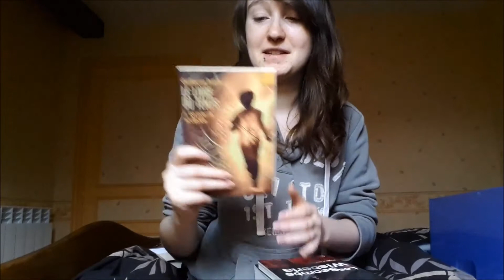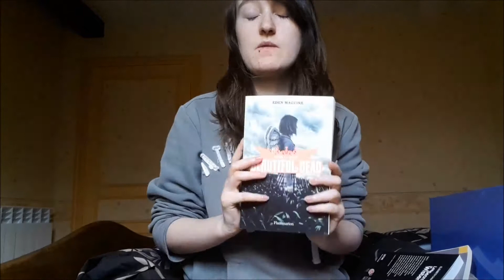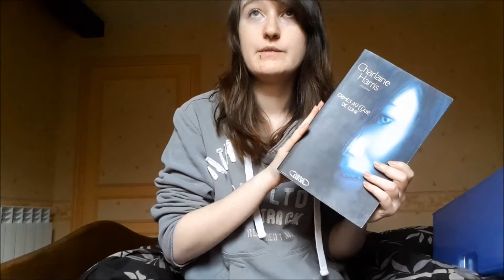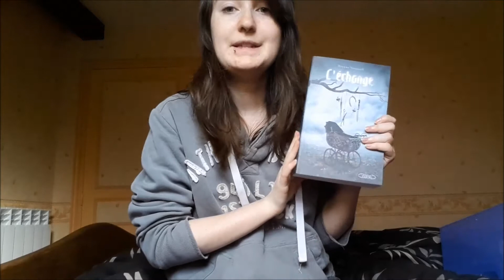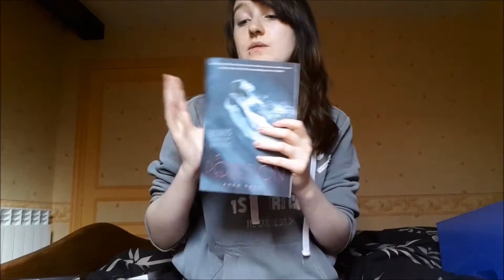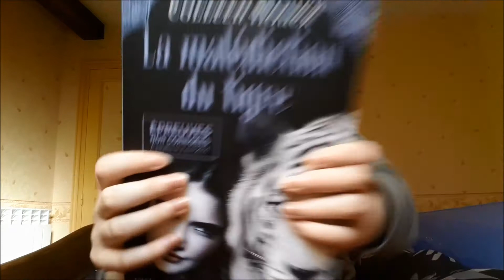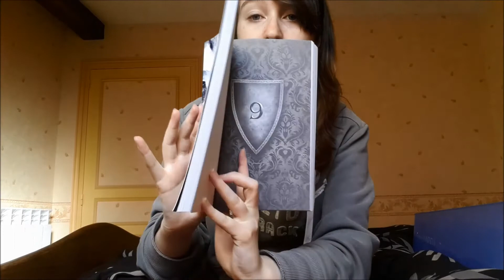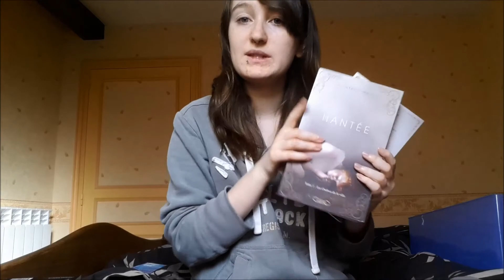MA PAL COMPLÈTE - À vos Lectures communes !